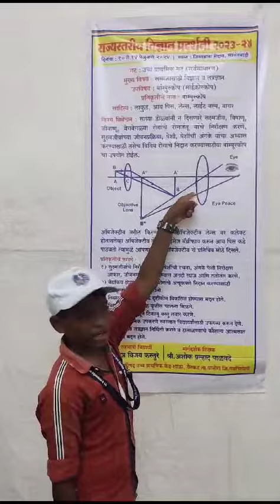बांबूस्कोप मायक्रोस्कोप : कु. सुरज कस्तुरे (मार्गदर्शक श्री अशोक पाळवदे ).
जि. प. उच्च प्राथमिक शाळा येरकड ता. धानोरा जिल्हा गडचिरोली(राज्यस्तरीय बालवैज्ञानिक विज्ञान प्रदर्शन, सावंतवाडी